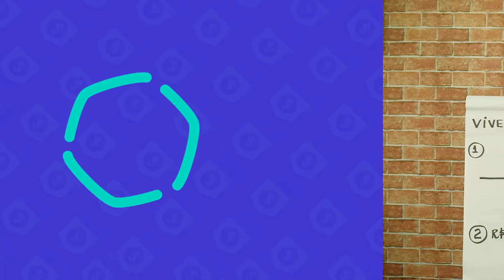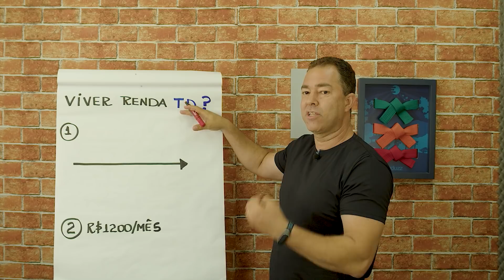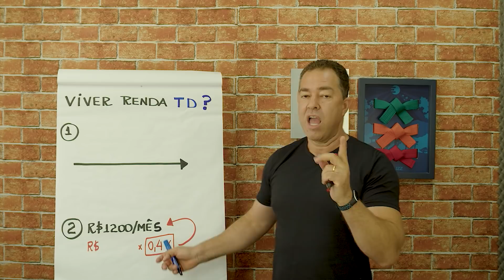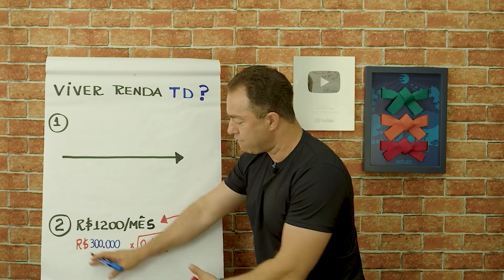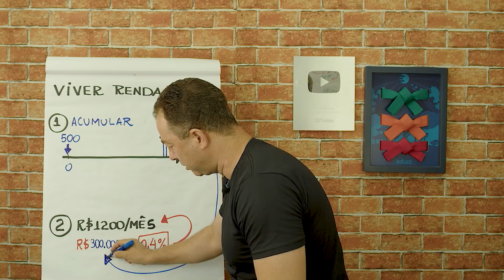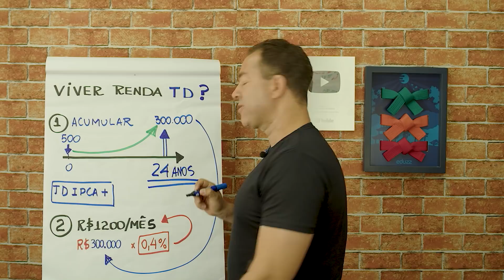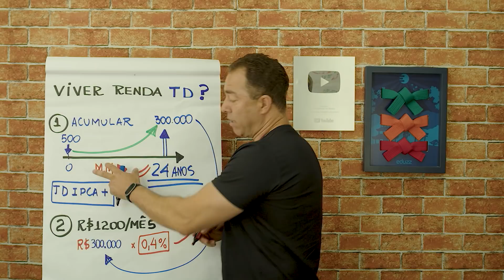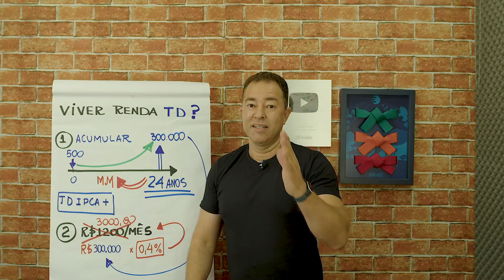Como GANHAR 1200 reais por mês com o Tesouro Direto?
Como ganhar 1200 reais por mês com o Tesouro Direto? Viver de renda, acredito que é um sonho, algo que você deseja. Imagine todos os meses cair na sua conta dinheiro suficiente para você pagar todas despesas e ainda sobrar, seria maravilhoso não é verdade?

Nesta aula vou te ensinar como calcular, como fazer este planejamento para você viver de renda começando pelo Tesouro Direto.

2. Planilha Viver de Renda

Regras para comentários no canal:
1. Se você deixar um comentário, concorda e permite que seu texto, nome e imagem do perfil, sejam usados para criar novos vídeos e postagem nas redes sociais @excelencianobolso com o Professor Anderson Gonçalves, sem nenhum custo;
2. Seus comentários serão moderados pelas regras do professor ou de acordo com o sistema automático do Youtube;
3. Os comentários e moderação são retroativos e se aplicam a todo o canal, em qualquer vídeo que tenha comentários públicos;
4. Se você excluir um comentário ou o perfil que utilizou para fazer um comentário, e o professor já tiver utilizado seu comentário em algum conteúdo de vídeo ou postagem, NÃO será possível excluir o vídeo;
5. Procure sempre deixar comentário de teor educacional, bem como dúvidas e sugestões, sem usar palavras inadequadas para a Educação Financeira e Investimentos. Se algum comentário ferir essa regra, o usuário poderá ser bloqueado do canal.